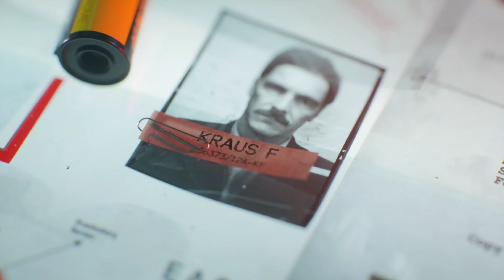Call Of Duty -Black Ops Cold War Berlin PS5 4k60 gameplay